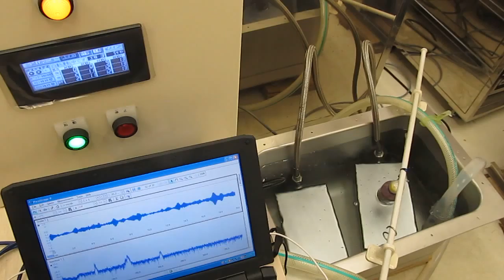超音波制御技術 Ultrasonic control technology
１：キャビテーションと音響流の制御技術
２：超音波専用水槽の製造、液循環制御技術
３：間接容器・治工具の設計・応用技術
４：マイクロバブル・ナノバブルの応用技術
５：超音波の測定・解析・評価技術

1: Control Technology of Cavitation and Sound Flow
2: Manufacture of Tank Only for Ultrasonic Wave, Liquid Circulation Control Technology
3: Design and Applied Technology of Indirect Container and Jigs & Tools
4: Applied Technology of Microbubble Nano Bubble
5: Measurement and Analysis / Evaluation Technology of Ultrasonic Wave